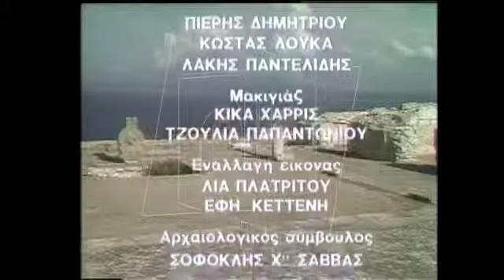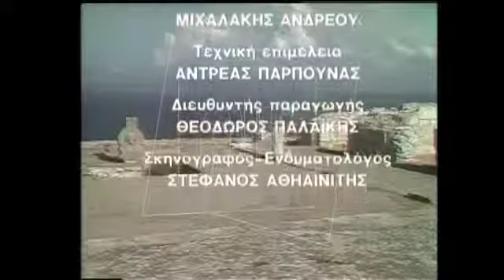Ο ΣΥΜΕΟΣ 001